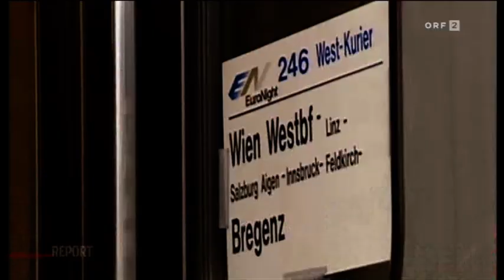Hubert Gorbach und sein Pferd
(1:30) "Die besten vom Westen an die Posten im Osten!"
Weitere Hubert Gorbach Highlights:

(2011)
Hubert Gorbach: Ex-Vize-Kanzler fuhr mit 1,9 Promille
Gorbach wurde mit 1,9 Promille erwischt. Und erhält den Führerschein gleich wieder.

(2011)
Ex-Vizekanzler Hubert Gorbach, 2005 einer der Gründerväter des BZÖ, ist wieder ein Mal in die Schlagzeilen geraten. Gegen den ehemaligen Infrastruktur- und Verkehrsminister ermittelt jetzt auch die Justiz. Gorbach wird von der Staatsanwaltschaft beschuldigt, in seiner Amtszeit die Universaldienstverordnung den Wünschen der Telekom Austria "angepasst" zu haben und dafür nach seinem Ausscheiden aus dem Amt als Gegenleistung Geld erhalten zu haben.

(2011)
Hochegger-Papier: Gorbach als kreative Kristallisationsfigur.
Der Verkehrsminister habe aus seinem „Portfolio Schiene, Straße, Luft und Wasser" jeweils jenes Transportmittel zu wählen, „das ihm für den aktuellen Weg die höchste Effizienz bringt", empfahl Hochegger dem Minister.

(2010)
Der ehemalige Vizekanzler Hubert Gorbach hat auf Einladung des weißrussischen Außenministers die Wahlen in Minsk beobachtet. Sie hätten "westeuropäischen Standards entsprochen", sagt er der "Presse".

(2007)
Vizekanzler Hubert Gorbach findet sein Englisch im Brief an den britischen Finanzminister Alistair Darling auch nach herber Kritik keineswegs schlecht. Er kenne Politiker, die ihre Muttersprache schlechter sprechen, so Gorbach.

(2007)
Gorbachs Brief an "Dear Alistar"

(2006)
Die erste "Tempo 160-Teststrecke" in Österreich wird ab 2. Mai 2006 Realität.

(2005)
Kein Blaulicht für Gorbach

(2005)
Mit Empörung hat SPÖ-Chef Alfred Gusenbauer auf den unmittelbar bevorstehenden Verkauf der Bodensee-Schifffahrt unter anderem an den Unternehmer Walter Klaus reagiert: "Das ist ein Musterfall an Unvereinbarkeit", ärgerte er sich. Gusenbauer bezog sich damit auf die jüngste Bestätigung von Klaus, dass Vizekanzler Hubert Gorbach (BZÖ) nach seiner politischen Karriere bei ihm anheuern wird.

[ Video aus ORF Report 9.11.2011 ]